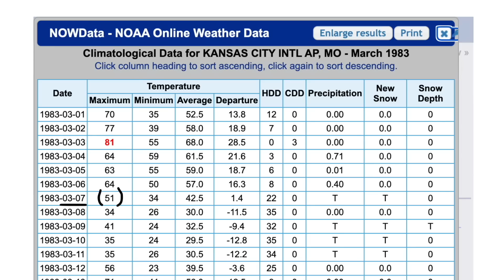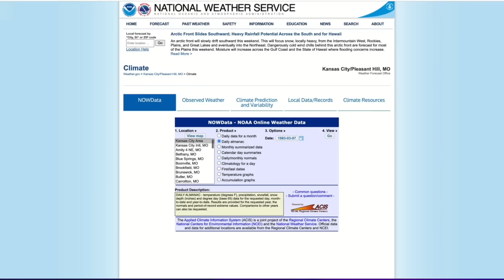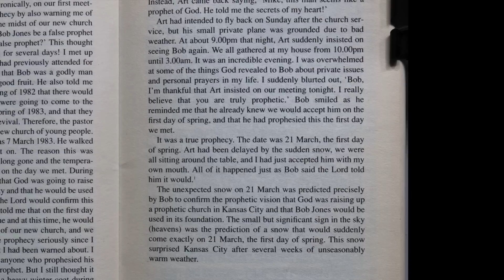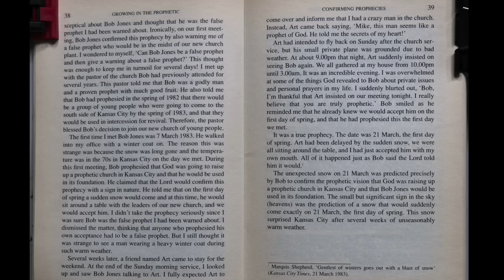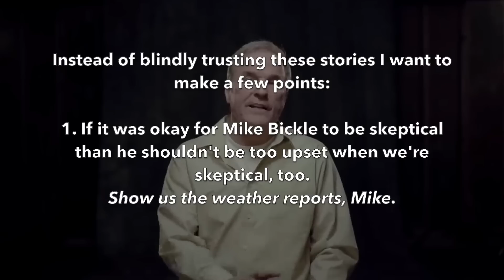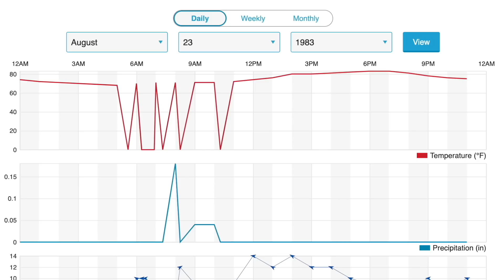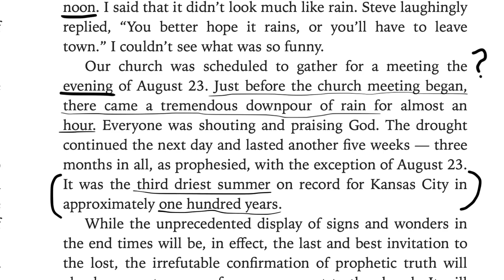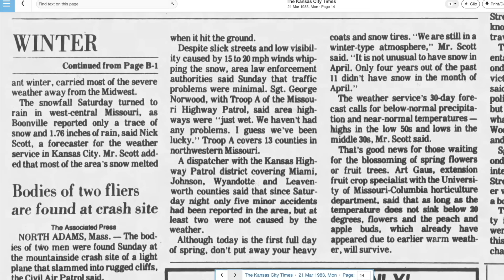Sam Storms, Mike Bickle, Remnant Radio: When Weather Reports Expose Faulty "Prophecy!"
Here's a whole playlist of videos that confront the false teachings of Mike Bickle and IHOP

Don't forget to use all of the terrific resources at the Messed Up Church